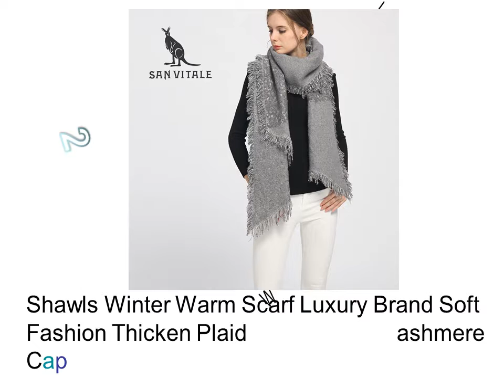Womens Scarf Shawl - Women's Scarves And Shawls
1. Women Shawls Stoles Winter Warm Scarf Luxury Brand Soft Fashion Thicken Plaid Wraps Wool Cashmere Scarves for Women

2. Womens Shawls Winter Warm Scarf Luxury Brand Soft Fashion Thicken Plaid Wraps Wool Cashmere Capes Clothes for Women